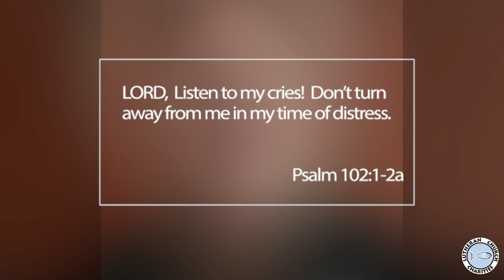He Isn't Turning Away